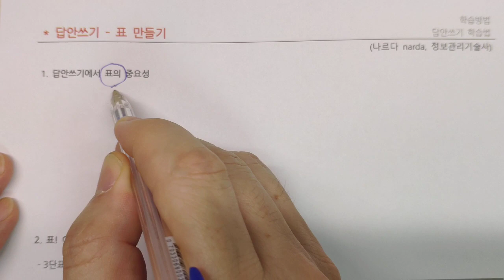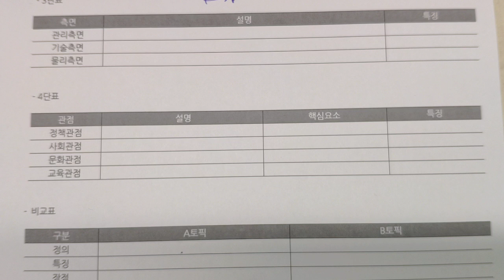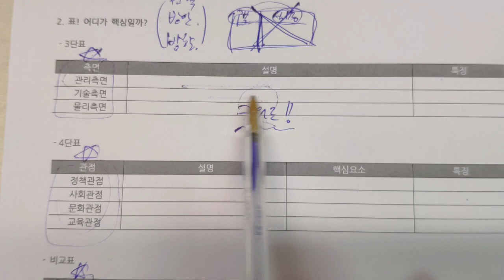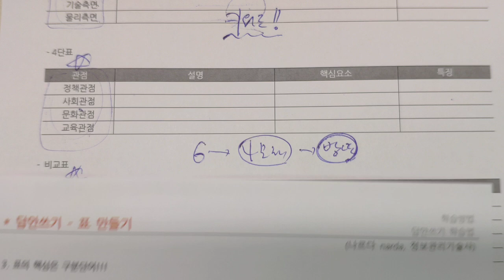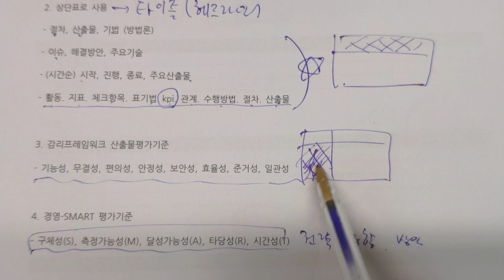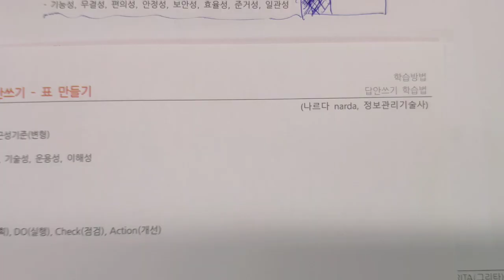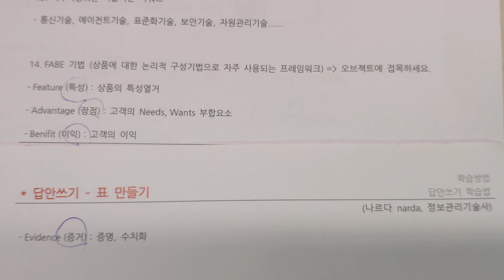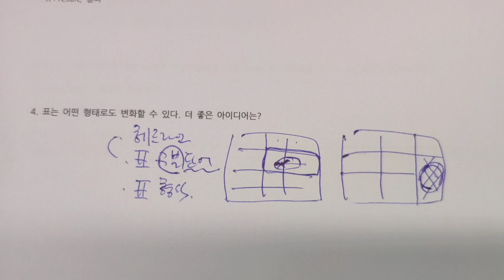특강 기술사 답안쓰기 표를 잘만드는 방법.